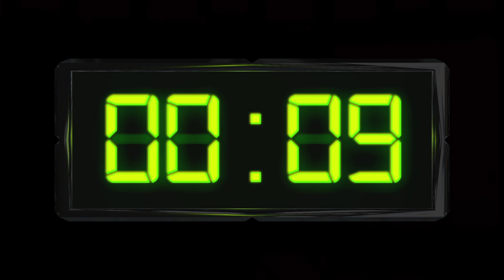Digital 30 second countdown clock - free stock footage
Digital 30 second countdown - free to use